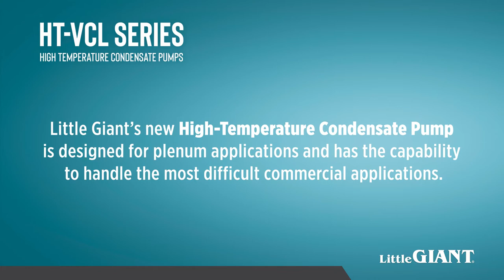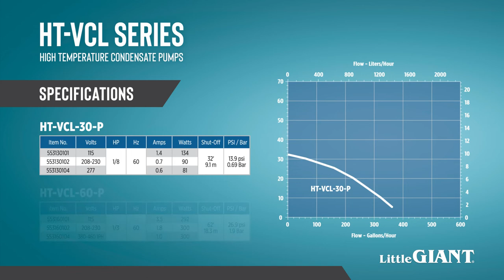HT-VCL Series High Temperature Condensate Pump - Product Highlight Video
Little Giant's HT-VCL Series are low-profile, high-temperature condensate pumps rated for up to 212 degrees Fahrenheit. Designed for use in plenum applications, these pumps are ideal for steam humidifiers and boiler applications. They also boast a higher flow rating and increased shut-off versus competitive products. This Series is compliant with UL standard UL2043, "Fire Test for Heat and Visible Smoke Release for Discrete Products and Their Accessories Installed in Air-handling Spaces."